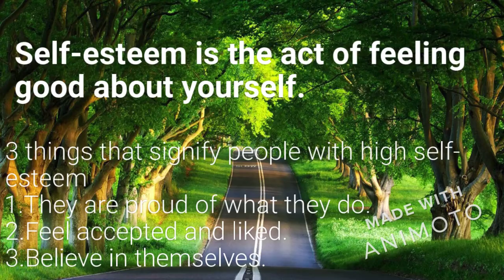Major Trigger In Success